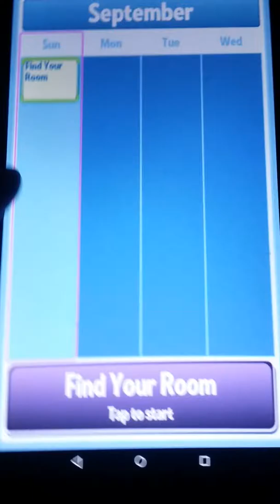Campus crush part 1